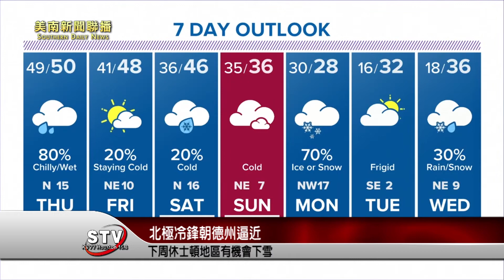北極冷鋒朝德州逼近 下周休士頓地區有機會下雪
北極冷鋒朝德州東南部逼近，迎來本冬天最冷溫度，你該注意什麼？請看記者Nicole的報導。